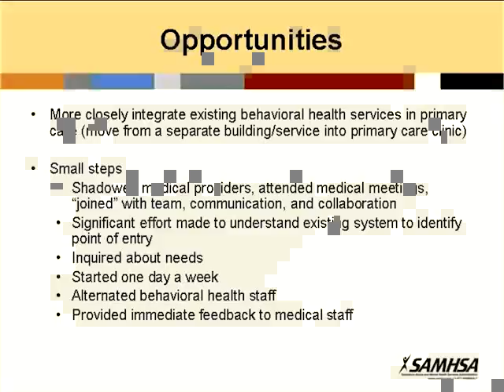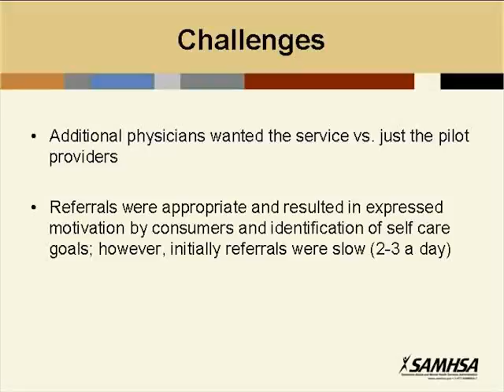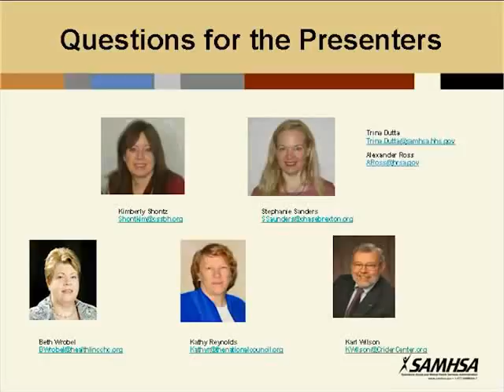shopping cart ecommerce software, accident insurance lawyer